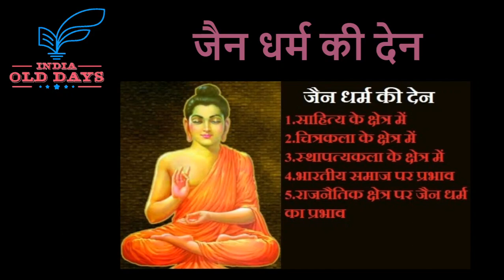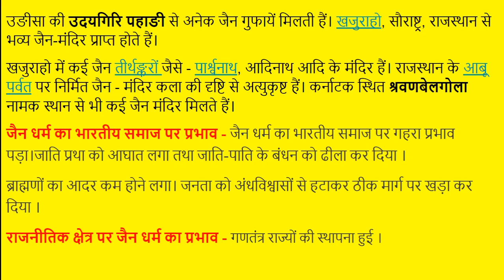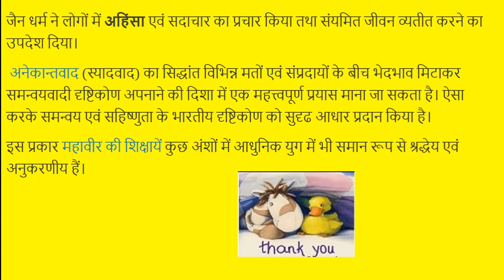जैन धर्म की देन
जैन धर्म का प्रभाव भारत में उतना व्यापक नहीं हुआ, जितना कि बौद्धधर्म का तथा यह कुछ ही भागों तक सीमित रहा, तथापि भारत के सांस्कृतिक जीवन को इसका योगदान महत्त्वपूर्ण रहा।